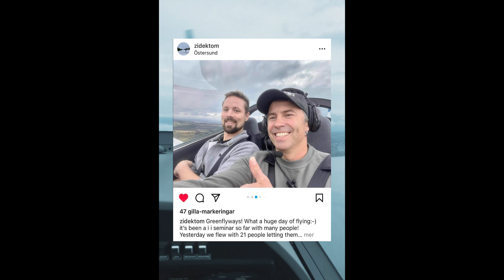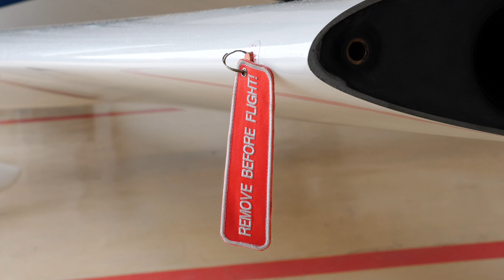POLERAR & FLYGER 100% ELFLYGPLAN✈️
I detta avsnitt är vi ute och flyger elflyg!
Vår kompis Tom Zidek tar oss med i sin kärra, en Pureflight Phoenix. Vars tillverkare vi förser med produkter:)
Sen visar vi lite av hans nya projekt där hans företag Vintage Volts tillsammans med Electric Classon cars konverterar en Land Rover Defender vi senare kommer få in🥰

Quality car care products